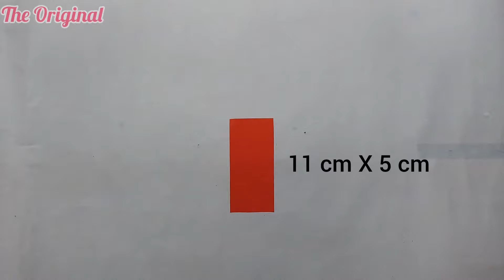How to Make a Dream catcher | Diy Wall Decor | Dream catcher making craft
In this video we will see how to make "Dream catcher ".

Diy Paper Flower | Easy Paper Flower Making | How To Make Paper Flower | Paper Flower Making Idea

Paper Wall Hanging | Diy Wall Decor | Paper wall mate | Diy wall hanging for home decor |Paper craft

Diy wall hanging for home decor | Paper Wall Hanging | Diy Wall Decor | Paper wall mate |Paper craft

Sweet box craft ideas | wall shelf craft ideas | House shape Shelves at home | Wall shelve making